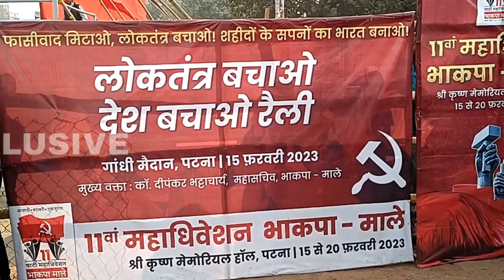लोकतंत्र बचाओ देश बचाओ रैली गांघी मैदान पटना बिहार